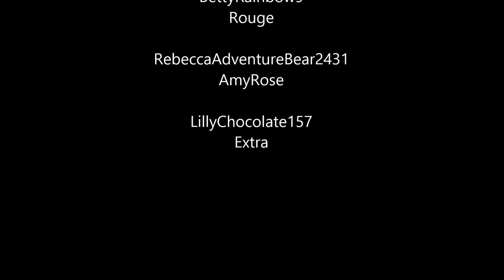sonic colors reach for the stars full version